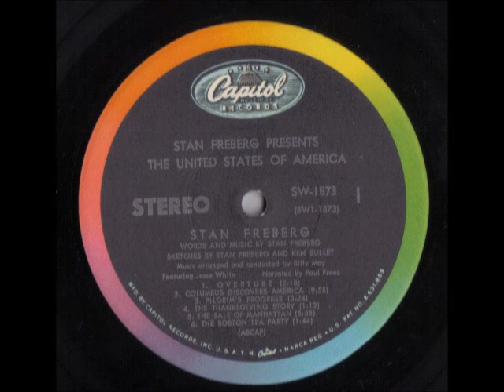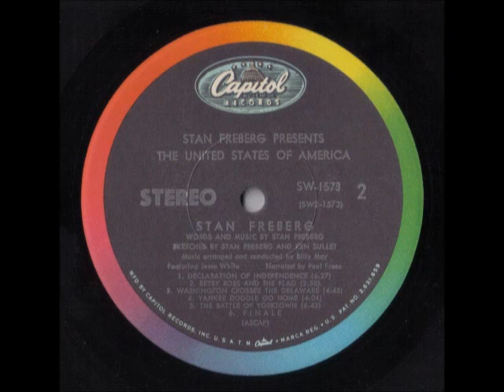Stan Freberg - Columbus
From "Stan Freberg Presents the United States of America"